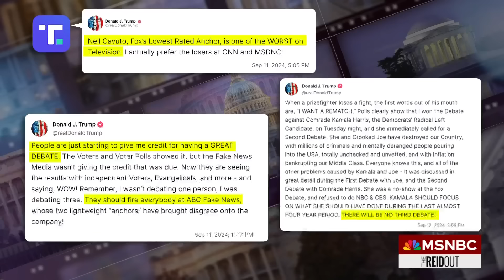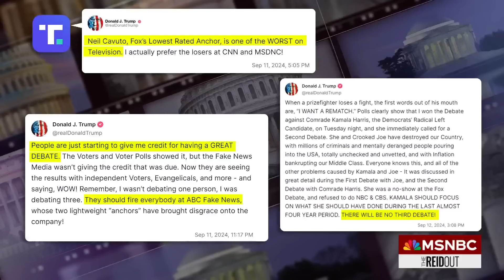Trump spirals post-debate ‘like Drake finding out Kendrick got the Super Bowl’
Donald Trump is doubling down on the baseless claim that immigrants are eating pets after facing backlash for making these debunked accusations during his presidential debate with Vice President Kamala Harris. Joy Reid and her panel discuss.